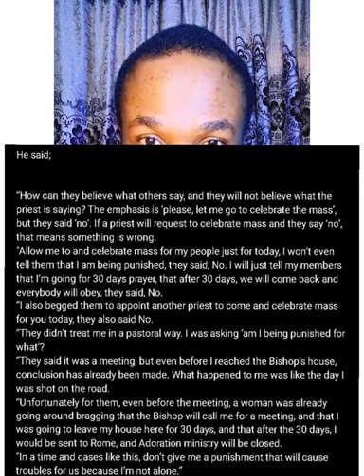Fr. Mbaka apologized to his bishop and Catholic Church. What I think. Please subscribe.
So after the protest which erupted as a result of the purported kidnapping of Fr. Mbaka of which members of his adoration ministry went into the bishop's Court and destroyed things. Fr. Mbaka apologized for their actions and his own wrong doings to the church.